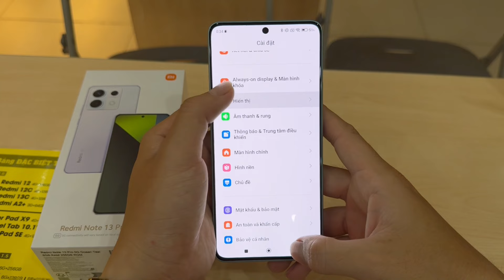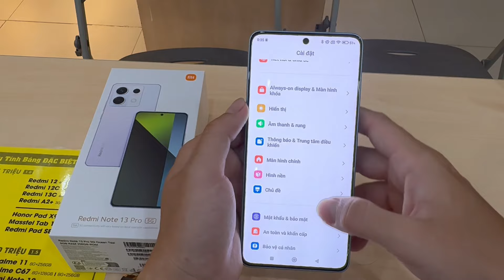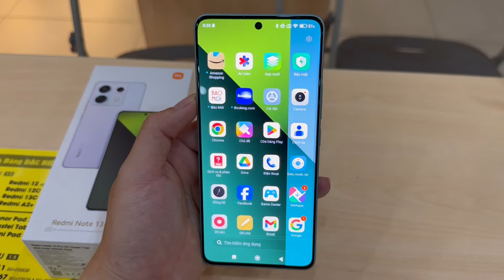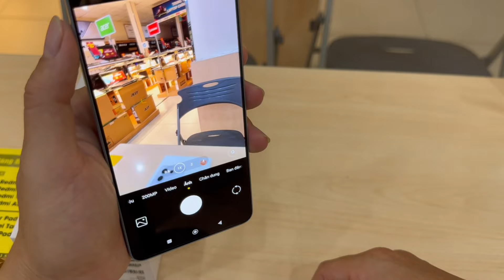Xioami Redmi Note 13 Pro 5G: Mở Hộp Redmi Note 13 Pro 5G tại Thế Giới Di Động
Màn hình: AMOLED 6.67" 1.5K
Chip: Snapdragon 7s Gen 2 8 nhân
RAM: 8 GB
Dung lượng: 256 GB
Camera sau: Chính 200 MP & Phụ 8 MP, 2 MP
Pin, Sạc: 5100 mAh 67 W